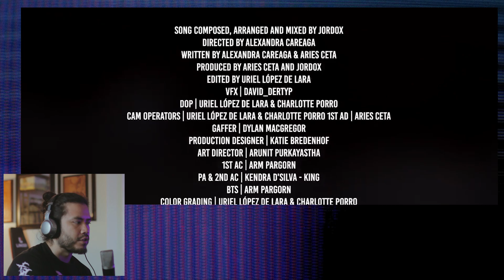EX-BEATBOXER REACTS TO | Jordox vs B-Art